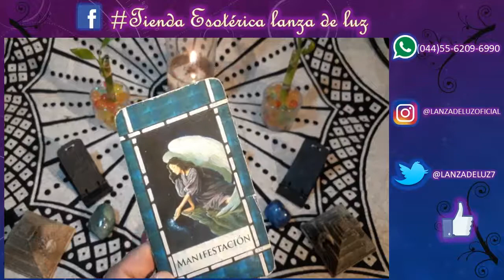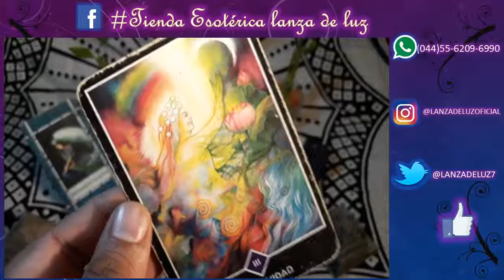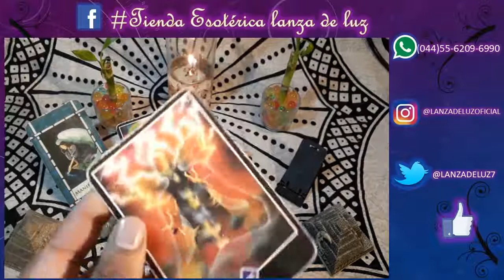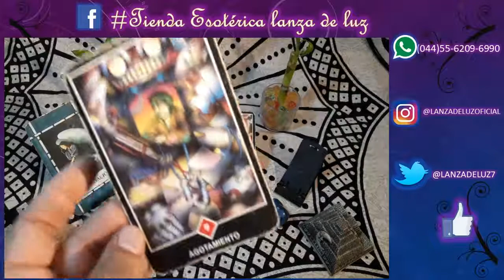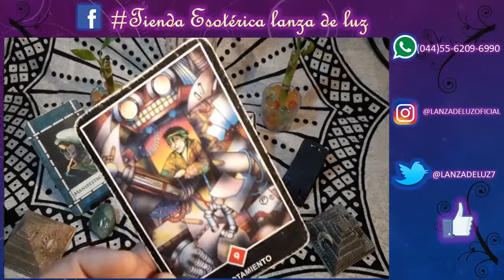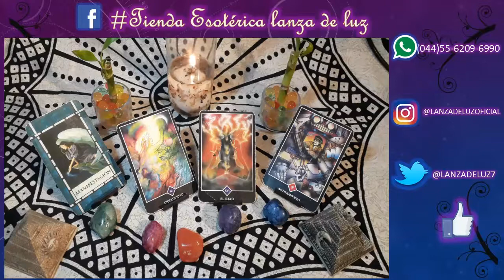CAPRICORNIO - HORÓSCOPO del 8 al 14 de Octubre